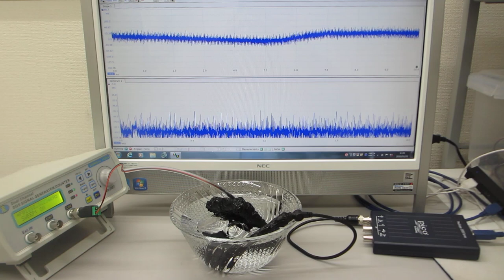超音波発振制御プローブの相互作用を利用する技術（表面弾性波の伝搬制御技術）